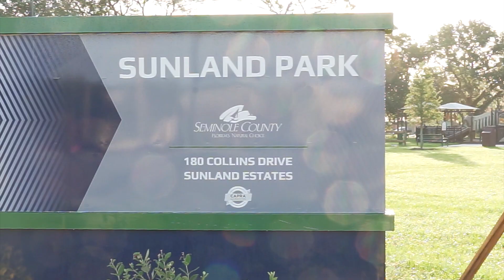PARKS MASTER PLAN: Take the 2023 Parks & Recreation System Master Plan Survey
The 2013 Parks & Recreation System Master Plan brought us:
- The opening of the Boombah Sports Complex
- Major renovations to Soldiers Creek Park, and
- New neighborhood parks like Sunland

What should be a priority of the 2023 Master Plan? Your input is needed! Take the Master Plan survey by July 7, 2023 to share your comments and suggestions on Seminole County's Parks & Recreation offerings.